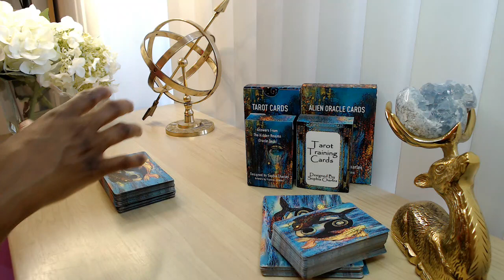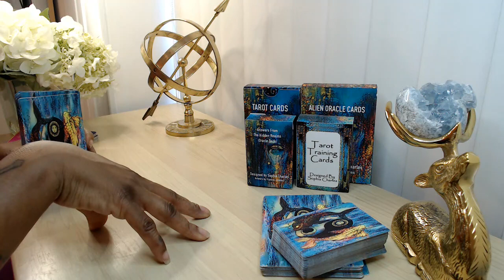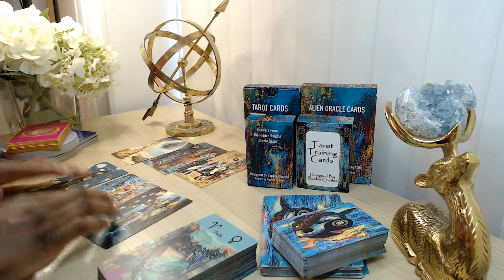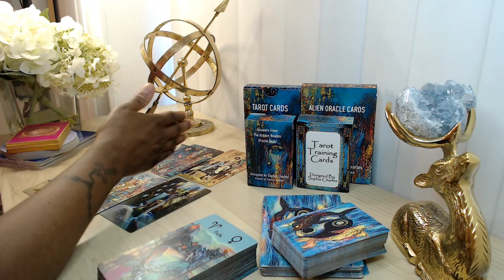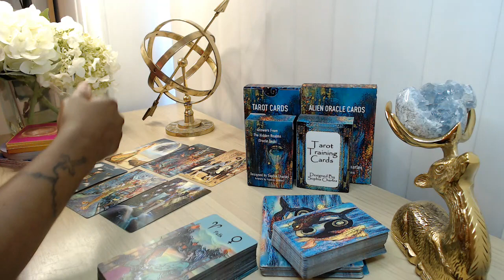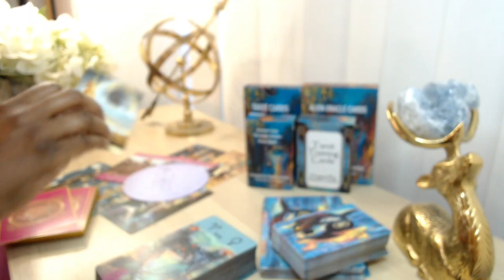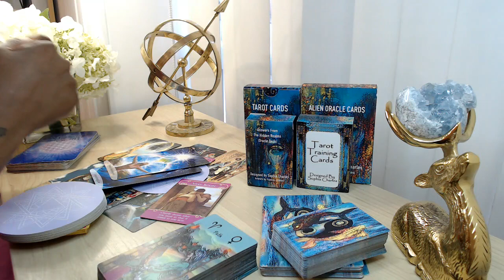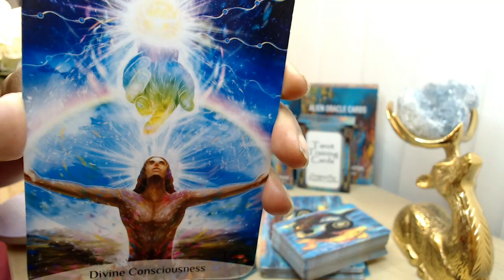TAURUS TAROT READING ❤️ THIS IS IT! The Love You Have Been Waiting For. But Your Holding Back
Hi, my name is Sophia.  I hope you enjoyed your tarot reading. Welcome To The NEW EARTH COMMUNITY 🤪